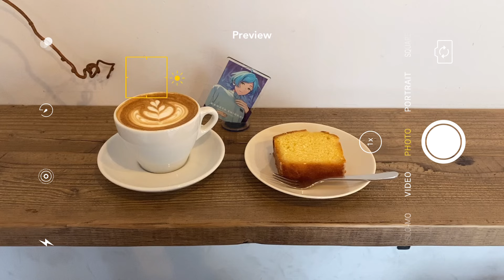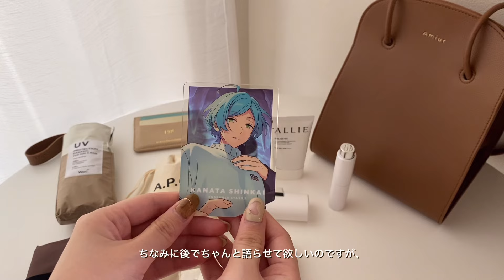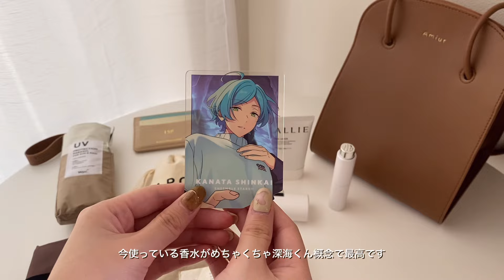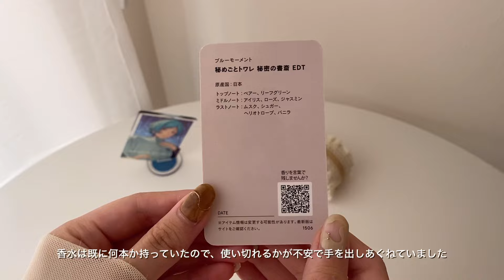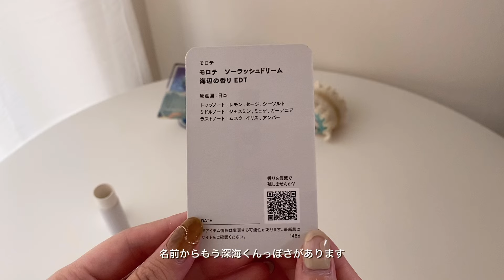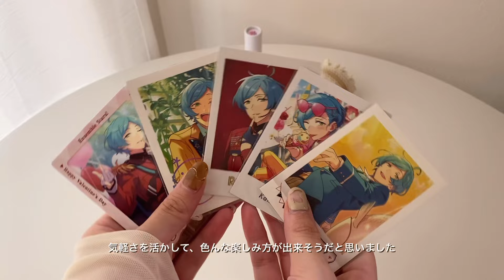〚What's in my bag?〛 初夏のオタクのバッグの中身☀️｜最強の推し概念香水｜あんスタ｜社会人オタク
▼カラリア 香りの定期便の詳細や登録はこちら

香水選びに悩んでる方は、香水診断してから登録するのがおすすめです🙌🏻
会員数が50万人以上いるので、サービスとしても安心👍🏻

カラリア 香りの定期便は、約1,000種類の高級ブランド香水やルームフレグランス、バスグッズなど香り商品を毎月2,390円から試せる香水のサブスクリプションサービスです。

▼今回私が選んだ香り
・秘めごとトワレ 秘密の書斎
→お菓子系の甘い香りです🍪
・モロテ ソーラッシュドリーム 海辺の香り
→海を思わせる柑橘系の香りですが、馴染むとお花の穏やかな香りになります🐚